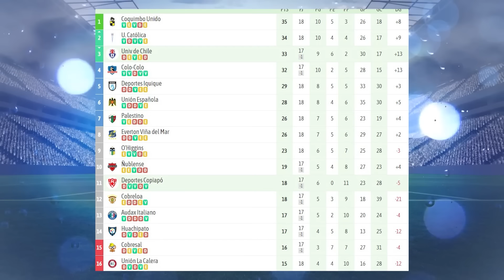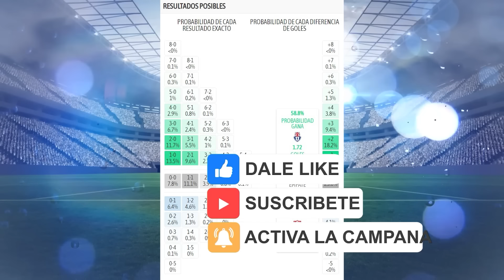Estos son datos de la U de Chile vs Copiapo hoy | Historial, análisis y como vienen los equipos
Estos son datos de la U de Chile vs Copiapo hoy | Historial, alineaciones y como vienen los equipos

Hola queridos seguidores de mi canal en este video te presentare datos ,alineaciones, historial y como vienen los equipos del partido de la U de Chile vs Copiapo hoy .